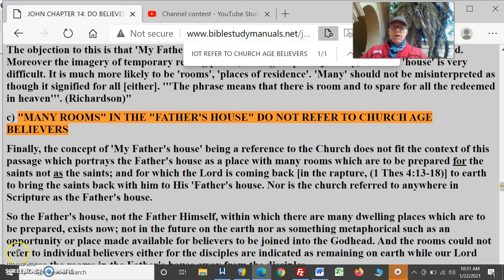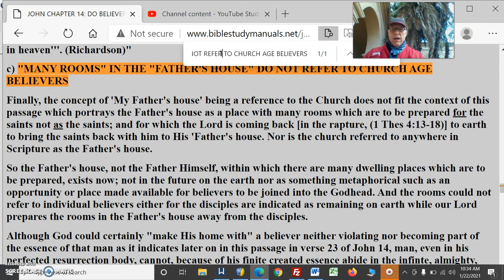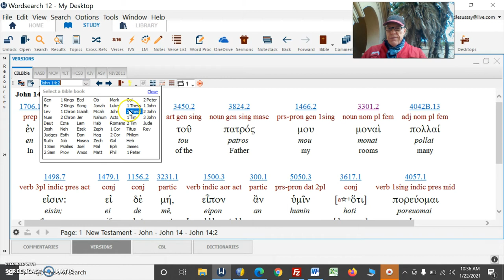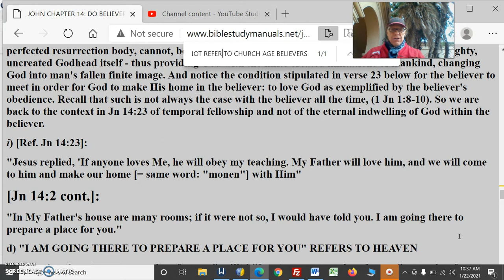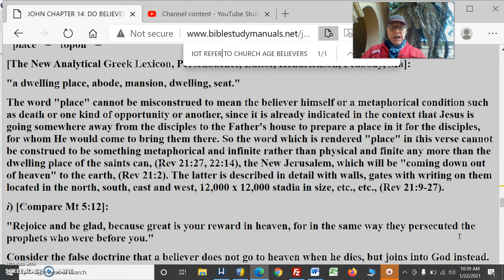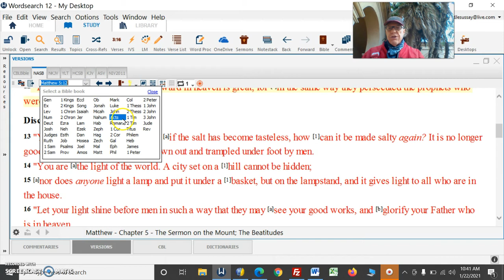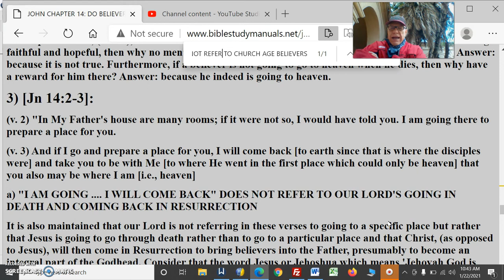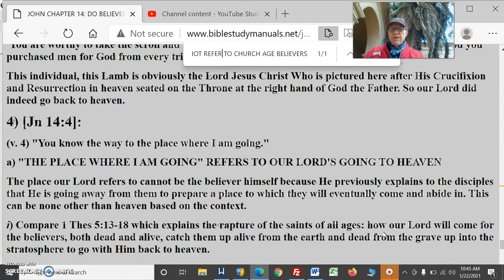Jn14 v1 2Pt2IndividualsGoToHeavenViaMomentFaithAloneInChrist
Jn14v1-2Pt2BelieversGoToHeavenAGiftNotARewardByMomentOfFaithAloneInChristAlone
JOHN CHAPTER 14
DO BELIEVERS GO TO HEAVEN WHEN THEY DIE?
I) [Jn 14:1-4]:
(v. 1) "Do not let your hearts be troubled. You believe in God; believe also in Me.
(v. 2) In My Father's house are many rooms; if it were not so, I would have told you. I am going there to prepare a place for you.
(v. 3) And if I go and prepare a place for you, I will come back and take you to be with Me that you also may be where I am.
(v. 4) You know the way to the place where I am going."
BELIEVERS GO TO HEAVEN WHEN THEY DIE
[Jn 20:31]:
"But these have been written that you may believe that Jesus is the Christ, the Son of God; and that believing you may have life in His name."] ...(cf. also I John 5:1)...
...Faith, then, when represented by pisteuo in its various forms denotes trust in something or someone. It assumes assent to the truthfulness and trustworthiness of a person or what is claimed. In John [and throughout the Bible for that matter], faith is trustful reliance on Christ's promise to give eternal life to those who believe."
"I AM GOING THERE TO PREPARE A PLACE FOR YOU" REFERS TO HEAVEN
"I am going there to prepare a place for you." = [lit.] "I go to prepare a place for you" = speaks of a particular finite place within the Father's house which rooms, (v. 2a), exist and are to be prepared for the saints as dwelling places.
"place" = "topon" =
[The New Analytical Greek Lexicon, Perschbacher, Editor, Hendrickson, Peabody, Ma]:
"a dwelling place, abode, mansion, dwelling, seat."